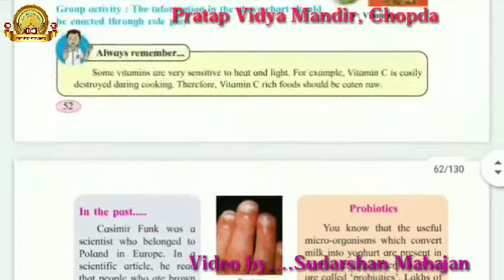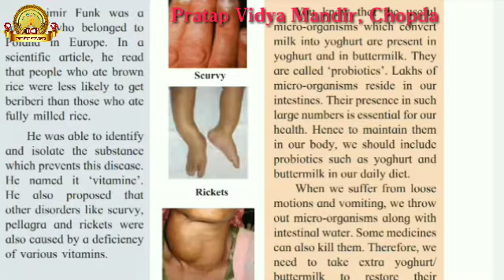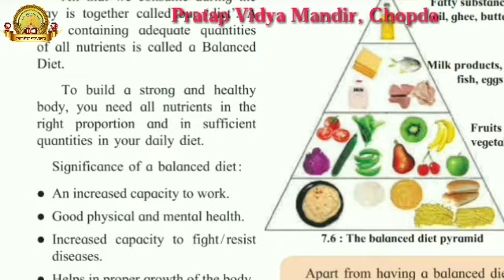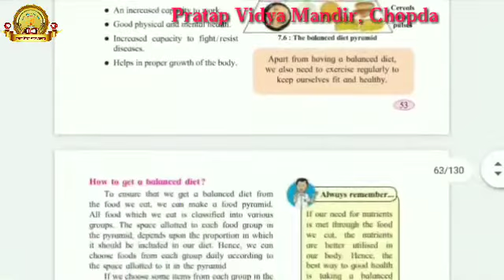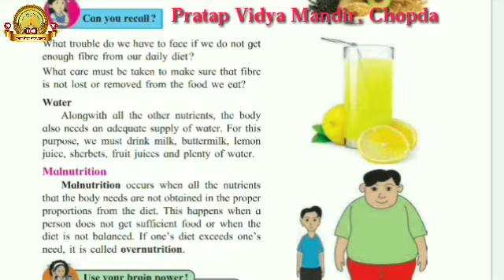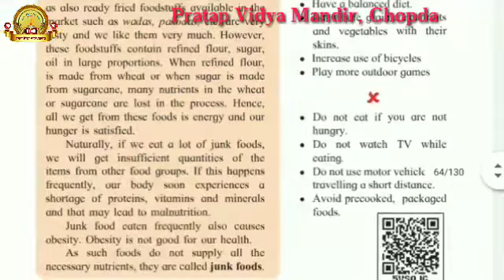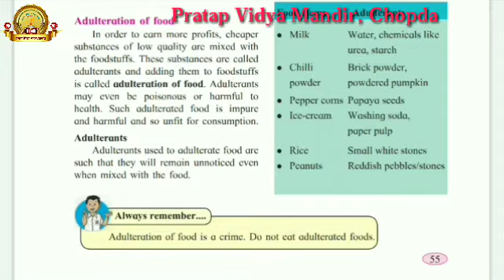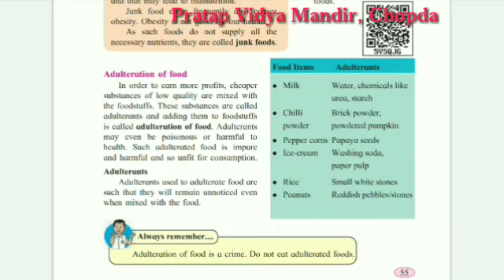Std 6th Sub Science Chap & Nutrition and diet. Part4# Video by.... Sudarshan Mahajan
Topics
Probiotics, A balanced diet,  The balanced diet pyramid, Malnutrition